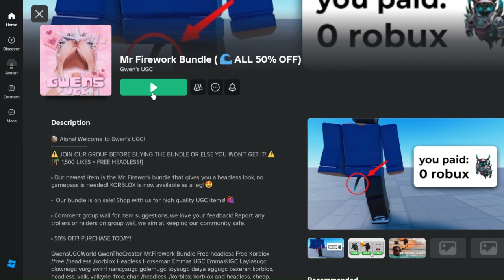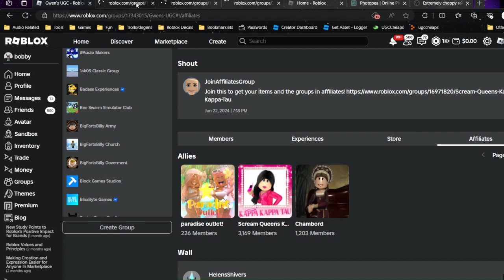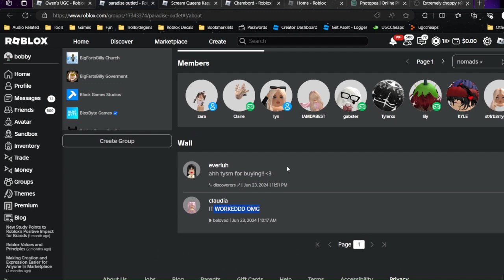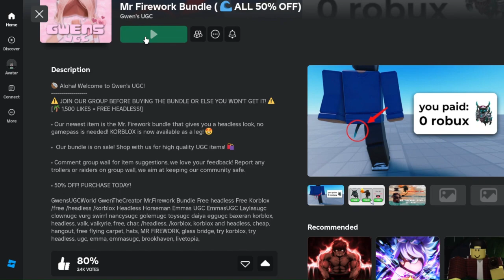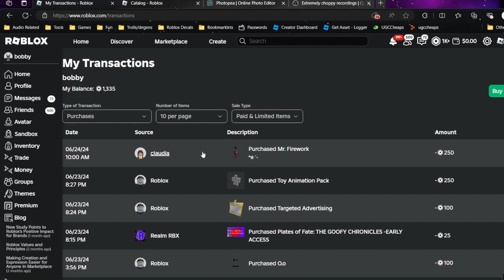Mr. Firework Bundle is a HUGE scam. (Gwen's UGC Scam)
today, we dive into the dark side of fake ugc headless and korblox and expose Gwen's UGC for scamming kids.